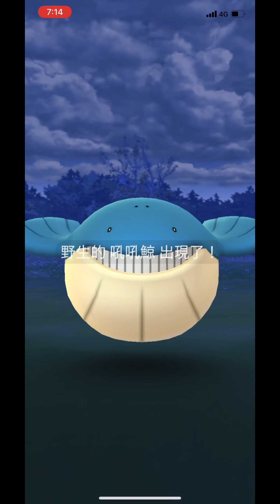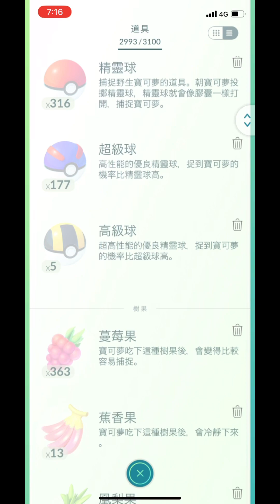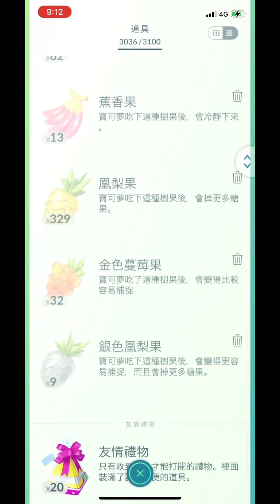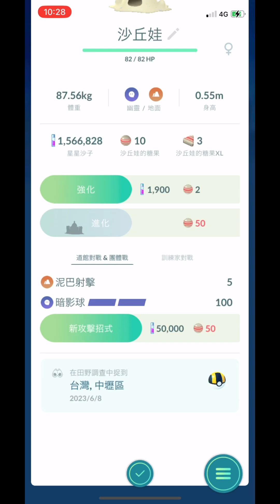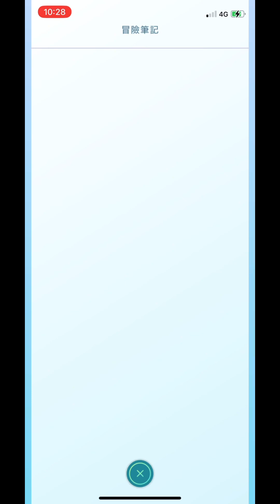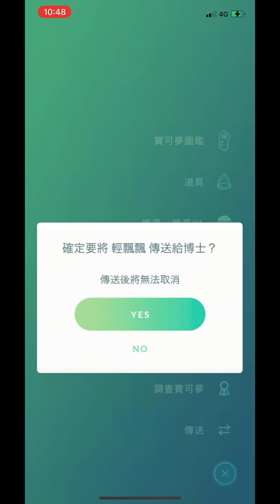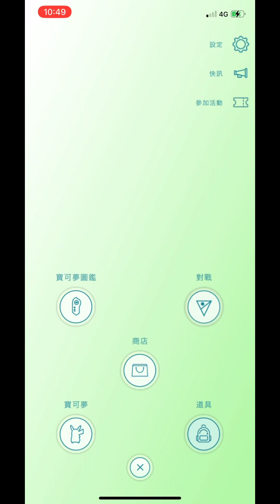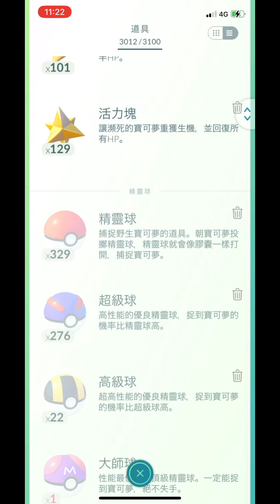6隻沙丘娃IV最高91 ％最低暗黑Pokémon Go 2023/06/08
6隻沙丘娃IV最高91 ％最低暗黑Pokémon Go 2023/06/08